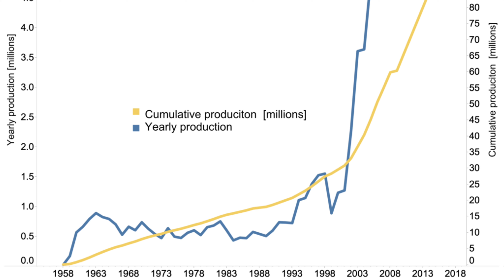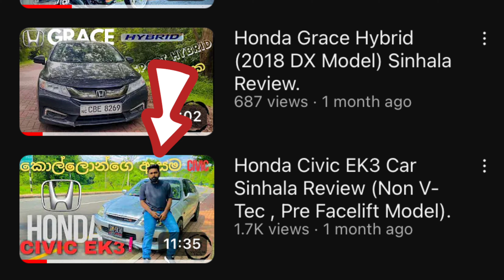Honda සමාගම ගැන දැනගමු | Let's know about Honda Company .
Honda Company in 2024.

🚗🌐 Discover the driving force behind one of the most iconic automotive brands globally with a Honda Company overview. From cutting-edge technology and eco-friendly initiatives to a rich legacy of reliability, Honda has been a trailblazer in the automotive industry for decades.  Buckle up for a ride into the heart of Honda – where passion for engineering and a commitment to a sustainable future come together to redefine the driving experience. Hit play and explore the Honda legacy with us! 🌟🔧